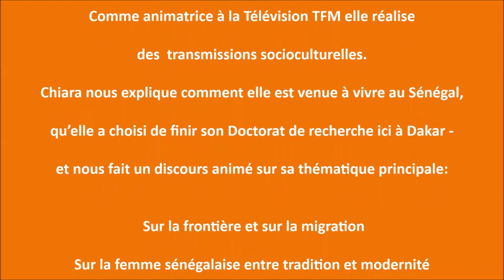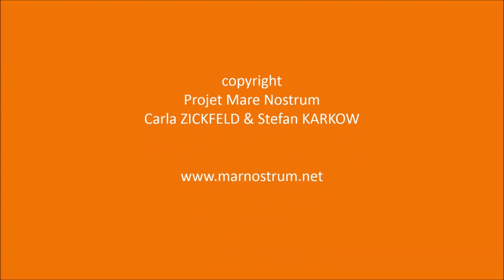Chiara BARISON - sur la migration et la femme sénégalaise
Chiara BARISON  -
Chercheuse et Docteur en Politique Transfrontalière pour la vie quotidienne
Chiara  est Italienne et vie à Dakar -  et comme animatrice à la Télévision TFM réalise aussi des transmissions socioculturelles.
Chiara nous explique comment elle est venue à vivre au Sénégal, qu'elle a choisi de finir son Doctorat de recherche ici à Dakar - et nous fait un discours animé sur sa thématique principale :
-   Sur la frontière et sur la migration
-   Sur la femme sénégalaise entre tradition et modernité et sur le mariage
-    Sur la qualité de la femme sénégalaise de charmer avec élégance en se faisant      respecter   -    et  comment cette qualité est en train de changer aujourd'hui entre les jeunes filles.

Projet Mare Nostrum - Espace de Dialogue et Diversité - La Voix de l'Afrique de l'Ouest

Copyright Carla ZICKFELD et Stefan KARKOW